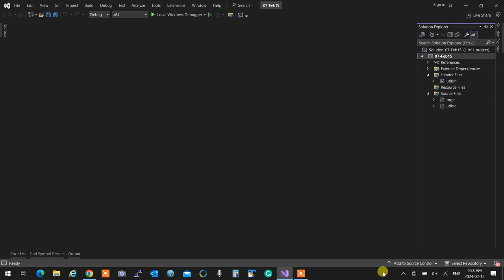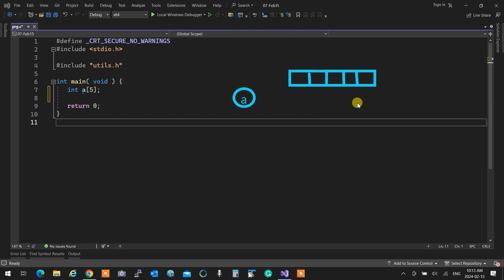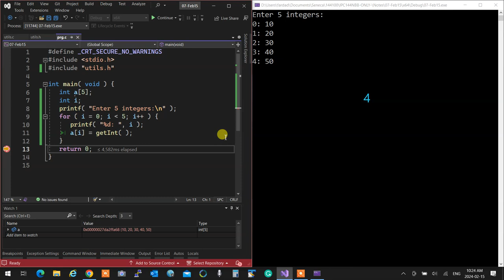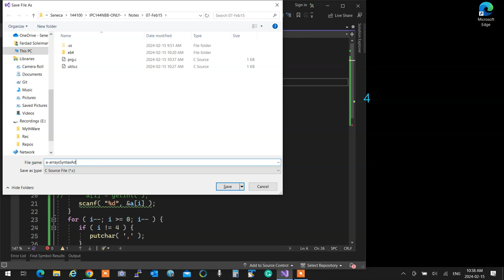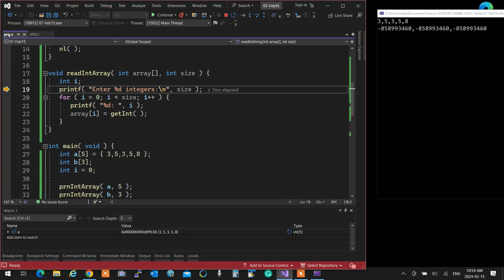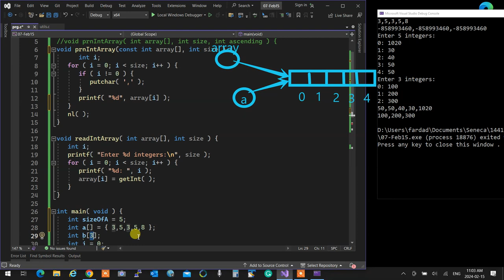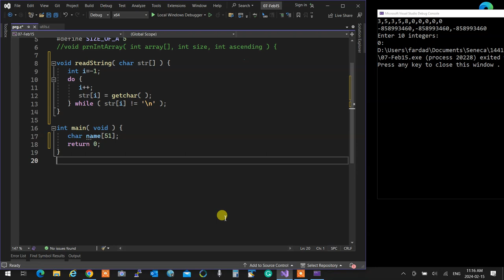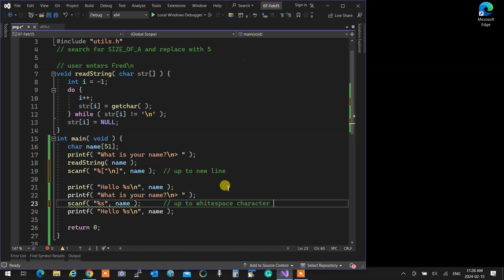IPC144NBB - 2241- 07-Feb15, Arrays and Strings